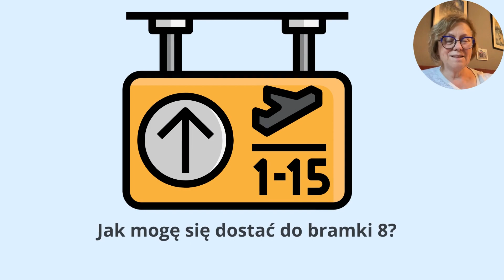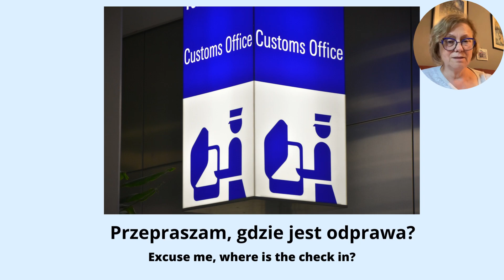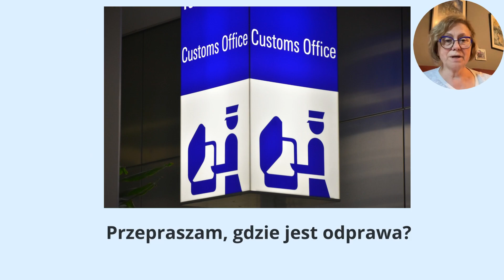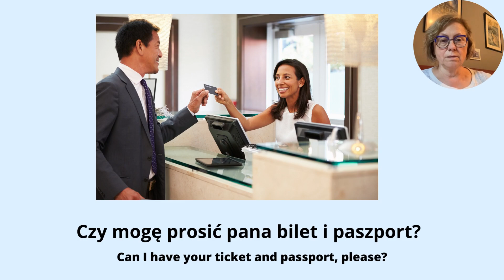Polish at the airport and on the plane ✈️ phrases and vocabulary - At the airport Polish. Part 2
Polish at the airport and on the plane ✈️ phrases and vocabulary - At the airport Polish. Part 2. Learn Polish vocabulary with talking pictures. Polish at the airport. Part 2 (interactive). The video is interactive, so you have plenty of time to repeat after me. In this video, you will learn how to say some phrases in Polish. At the end, there is a little test.
Please listen and repeat, as many times as you need to.